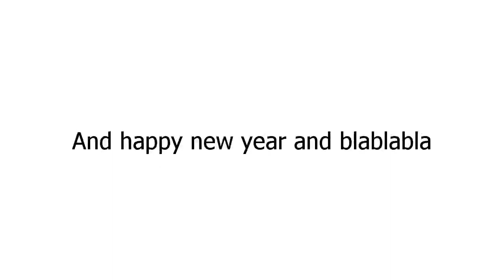Last youtube video of 2021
2022 toyota tundra,
2022 predictions,
2022 movie trailers,
2022 bullet journal setup,
2022 honda civic,
2022 nissan frontier,
2022 range rover,
2022 gmc sierra,
2022 acura mdx,
2022 acura integra,
2022 acura rdx,
2022 audi rs3,
2022 accord,
2022 audi s3,
2022 audi q5,
2022 audi q3,
a 2022 cadillac escalade,
a 2022 ford maverick,
a 2022 camaro,
a 2022 toyota tundra,
a 2022 mustang,
a 2022 audi,
a 2022 toyota camry,
a 2022 lamborghini,
2022 brz,
2022 bmw,
2022 bmw x3,
2022 bmw x5,
2022 bullet journal,
2022 bronco,
2022 bmw m3,
b 2022 bronco,
2022 b.ed entrance exam,
2022 b case,
2022 b case hot wheels,
2022 b class,
2022 b class rv,
2022 b case unboxing,
2022 b+ rv,

2022 civic si,
2022 civic,
2022 corvette,
2022 chevy silverado,
2022 cadillac escalade,
2022 camaro,
2022 civic hatchback,
2022 corvette z06,
c 2022 mercedes,
c 2022 amg,
c 2022 coupe,
c 2022 interior,
c 2022 مرسيدس,
2022 c class,
2022 c class mercedes,
2022 c class coupe,
2022 dodge charger,
2022 dodge challenger,
2022 dodge ram,
2022 denali,
2022 digital planner,
2022 dodge durango,
2022 dodge ram 1500,
2022 denali ultimate,
جديد 2022,
جديد 2022 اغنية,
جديد 2022 اغاني,
جديد 2022 راي,
جديد 2022 عراقي,
جديد 2022 خليجي,
جديد 2022 شيلات,
n d a 2022,
2022 elantra,
2022 escalade,
2022 elantra n,
2022 explorer,
2022 electric cars,
2022 expedition,
2022 e class,
2022 elantra n line,
e 2022 mercedes,
e 2022 football,
e 2022 مرسيدس,
e 2022 hyundai santa cruz,
e 2022 interior,
2022 e class coupe,
2022 e tron,
2022 e tron gt,
2022 ford maverick,
2022 ford ranger,
2022 ford expedition,
2022 ford f150,
2022 ford raptor,
2022 ford bronco,
2022 ford explorer,
2022 f1 car,
f 2022 car,
f1 2022 car,
f 2022 game,
2022 f 250 platinum,
2022 f 150 lightning,
2022 f 150 tremor,
2022 f 250 king ranch,
2022 f 150 platinum,
2022 goals,
2022 gmc sierra denali,
2022 games,
2022 grand cherokee,
2022 golf r,
2022 genesis g70,
2022 gmc yukon denali,
2022 g wagon,
2022 g wagon 4x4 squared,
2022 g wagon brabus,
2022 g wagon amg 63,
2022 g wagon 550,
g63 2022,
2022 g shock,
2022 g wagon off road,
2022 honda accord,
2022 honda civic si,
2022 honda civic sport,
2022 honda civic hatchback,
2022 hyundai tucson,
2022 hyundai elantra,
2022 honda pilot,
2022 h.s exam syllabus,
2022 h.s.c short syllabus,
2022 h.s geography syllabus,
hs exam 2022,
2022 h.s bengali syllabus,
2022 h.s history syllabus,
2022 h.s bengali suggestion,
2022 h.s.c assignment,
2022 infiniti qx60,
2022 integra,
2022 infiniti q50,
2022 infiniti qx80,
2022 infiniti,
2022 indian chief,
2022 infiniti q60,
2022 infiniti qx55,
هدد 2022,
2022 i pace,
i20 2022,
2022 i pace review,
2022 i p l,
2022 i phone,
imac 2022,
2022 i 10,
2022 jeep grand cherokee,
2022 jeep grand wagoneer,
2022 jeep compass,
2022 jeep wrangler,
2022 jeep grand cherokee l,
2022 just dance,
2022 jeep wagoneer,
2022 jeep gladiator,
2022 j naam ki rashi,
dj 2022,
hilux j 2022,
innova j 2022,
j settes 2022,
j class 2022,
avanza j 2022,
upsc 2022,
2022 kia k5,
2022 kia telluride,
2022 kia k5 gt,
2022 kia sorento,
2022 kia forte,
2022 kia stinger,
2022 kia sportage,
2022 kia carnival,
2022 k grahn,
2022 k 1600 b,
kdrama 2022,
2022 k1600,
2022 ke new song,
2022 k1600 grand america,
2022 ka new note,
g k 2022,
2022 lexus,
2022 lexus nx,
2022 lexus gx 460,
2022 lexus lx600,
2022 lincoln navigator,
2022 lexus lx,
2022 land cruiser,
2022 lincoln aviator,
ipl 2022,
2022 mercedes,
2022 mustang,
2022 mitsubishi outlander,
2022 mazda cx 5,
2022 mustang gt,
2022 movies,
2022 mercedes c class,
ram 2022,